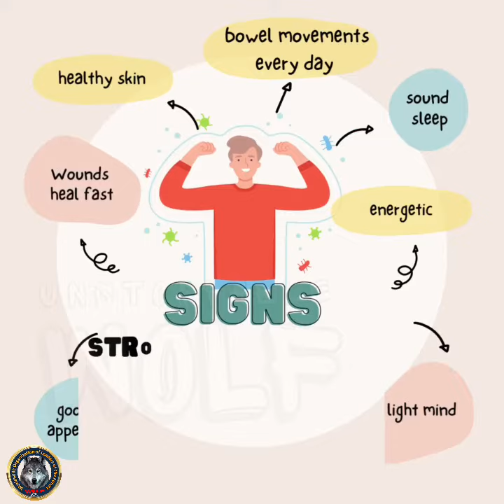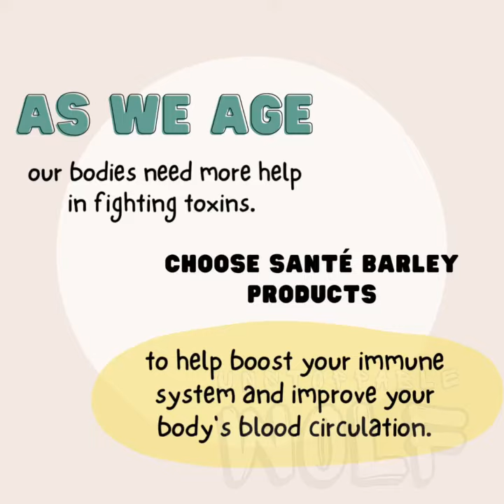Strengthen your immune system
People from all walks of life need to protect their health as it is everyone's wealth. So we need to protect our immune system.

As we age, our bodies need more help in fighting toxins. Choose Santé Barley products to help boost your immune system and improve your body's blood circulation.

Boost your body and immune system with the help of Sante's Pure Organic Barley. Each glass is high in vitamins, minerals, chlorophyll, carotenoids and it's gluten-free to offer all the defense your body needs to fight off harmful infections.

🥁For MORE information or inquiry, check our team's posts and ads🔆 using our hashtag
where we share more info to help people become AWARE of their health to be able to live more, and do more in life!!! Because YOU deserve more!!! 😊 😊